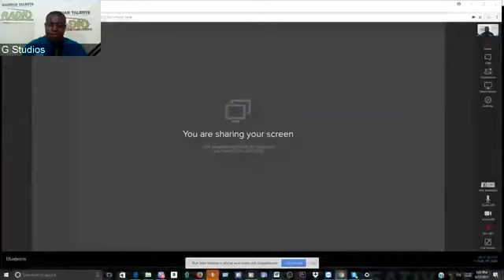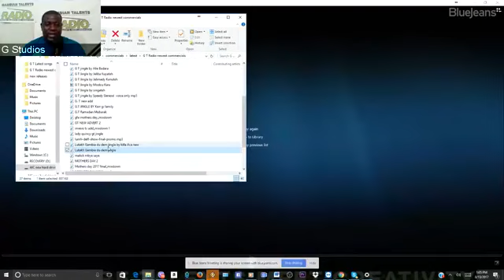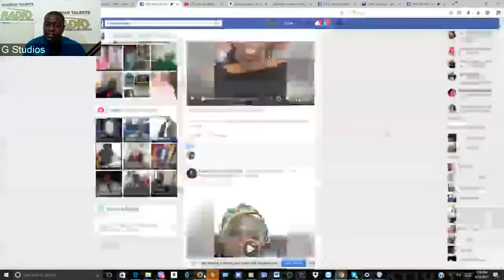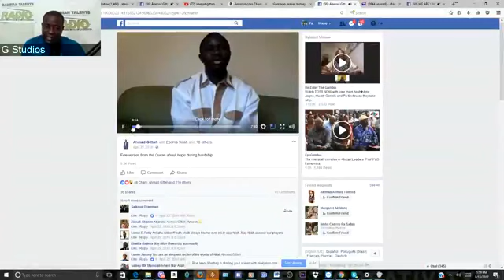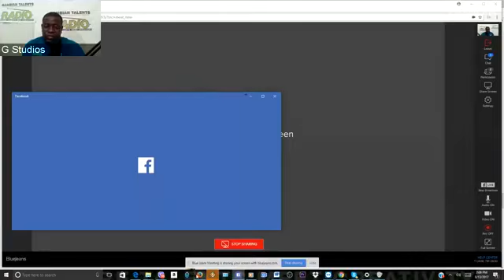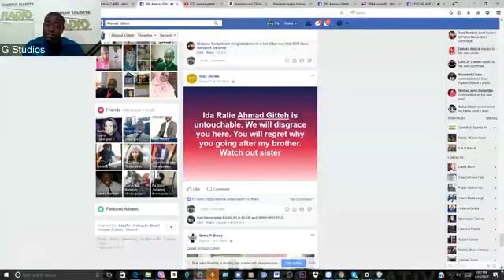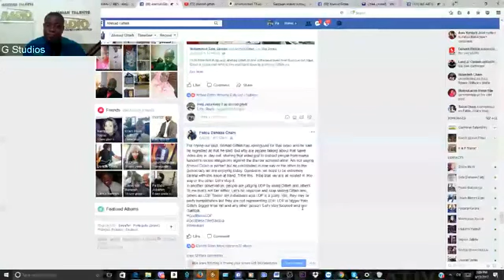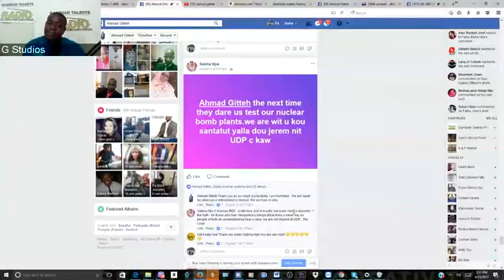Lutakh Gambia du dem show Waa Gambia vs Gambians in the diaspora